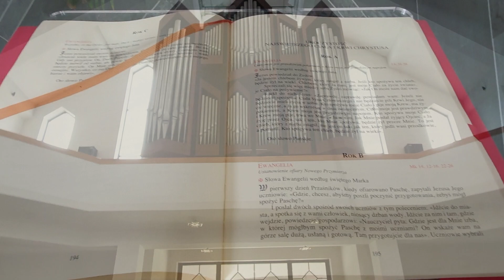Niechaj będzie pochwalony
Polecam słuchanie w słuchawkach.
I recommend listening to headphones.

Przenajświętszy sakrament.
Teraz, zawsze i na wieki wieków Amen.

Organy w kościele parafii p.w. św. Józefa w Krakowie. Paweł Piotrowski.

zobacz:
1. Te Deum Laudamus (latin version) - organ - Basilica of the Sacred Heart of Jesus in Krakow
2. Ave Verum Corpus, natum de Maria Virgine - organ - Basilica of the Sacred Heart of Jesus in Krakow
13. You Raise me up - for organ - organ - church dedicated to Saint. John the Baptist, Krakow